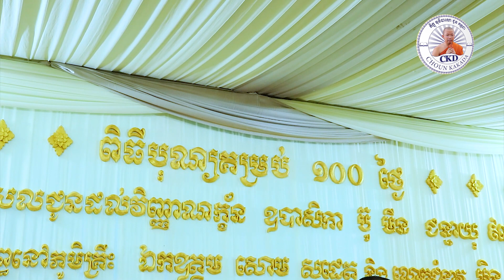ស្តាប់ធម៌មិនមែនបានបុណ្យទេ គឺបានបញ្ញា - Dharma talk by Choun kakada CKD ជួន កក្កដា